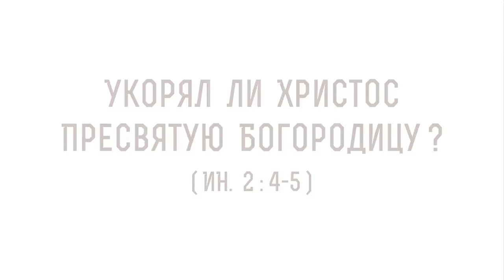Укорял ли Христос Пресвятую Богородицу ? (Ин. 2:4-5) Протоиерей Димитрий Беженарь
В сегодняшнем видео на портале Экзегет вместе протоиереем Димитрием Беженарем, клириком Ахтырской церкви, ответственным по миссионерскому служению в Сергиево-Посадском благочинии. Отвечаем на вопрос: "Укорял ли Христос Пресвятую Богородицу?". Касаемся следующих тем:

🔸 Брак Кане Галилейской.
🔸 Толкование Иоанна Златоуста.
🔸 Просветление Христом.
🔸 Материнская забота.
🔸 Великое добро.
🔸 Вразумление апостола Петра.
🔸 Величие Пресвятой Богородицы.